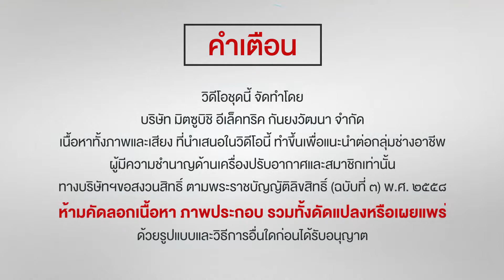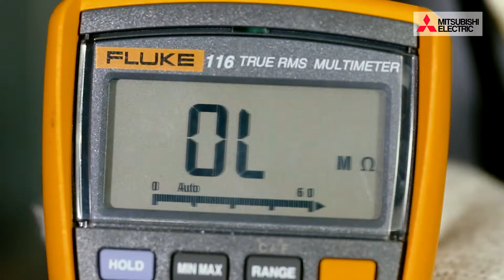ตอนที่ 19. แนะนำชิ้นส่วน LEV ของเครื่องปรับอากาศมิตซูบิชิ อีเล็คทริค